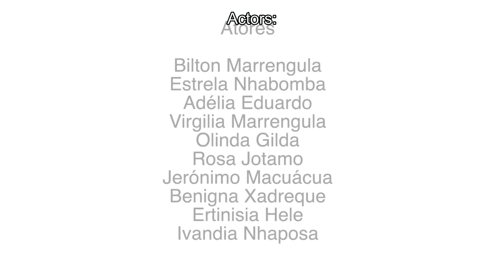Theatre performance “Julieta's big decision” (English Subtitles)